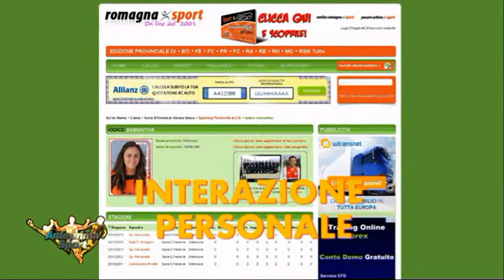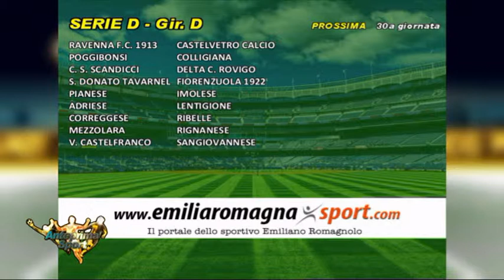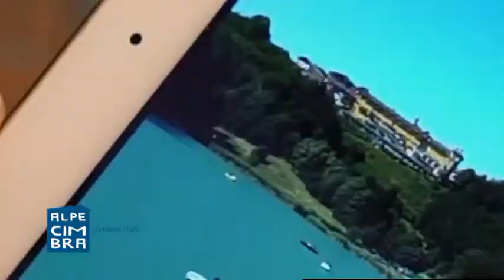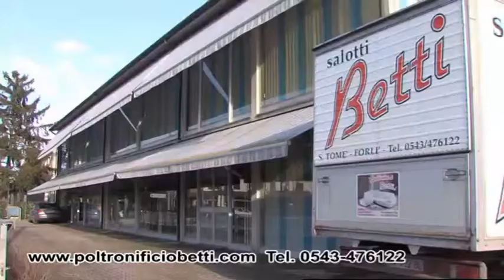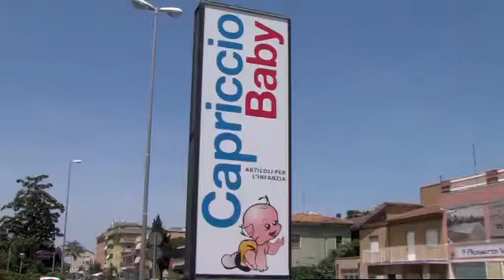Anteprima Sport del 07/04/2017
Anteprima Sport è il contenitore dedicato alla presentazione delle giornate calcistiche e, più in generale sportive, con particolare attenzione anche al basket e al volley. La trasmissione è condotta in studio da Andrea Zanzi, coadiuvato da due opinionisti d’eccezione come Giancarlo Magrini, il “mister” per antonomasia del calcio romagnolo ed Enrico Pasini, autentica enciclopedia vivente per quanto riguarda il mondo del basket, e propone servizi, commenti e collegamenti per approfondire nel dettaglio tutti i principali temi della giornata sportiva. Anteprima Sport va in onda tutti i venerdì in diretta su Teleromagna, canale 14 del digitale terrestre ed è visibile anche in streaming on demand su